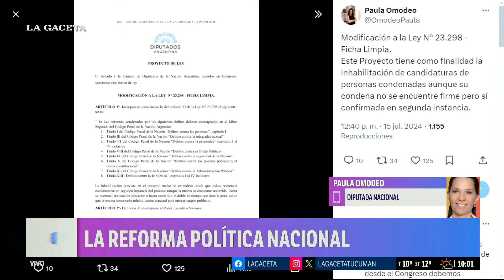Reforma política nacional: "No podemos ira votar cinco veces en un año", dijo Paula Omodeo